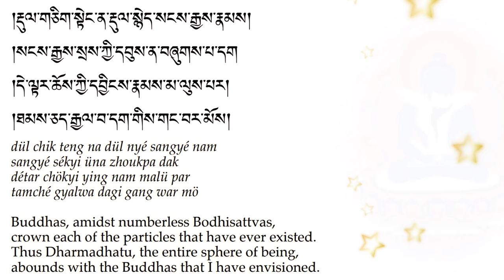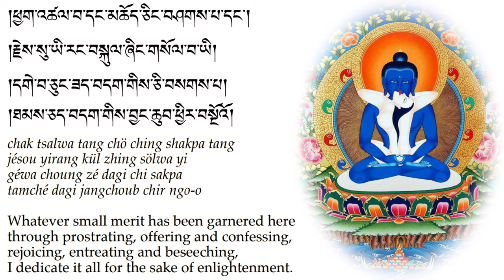Seven Branch Prayer To Samantabhadra(Kuntuzangpo)Tibetan/English Subs+Translation ~Kalu Rinpoche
Chanted By Kalu Rinpoche
▶️Melodious Dharma Sound🔊🎵🎶🎶
Samantabhadra/ཀུན་ཏུ་བཟང་པོ་, Kuntu Zangpo; kun tu bzang po In the Dzogchen teachings, our true nature, that state of the Ground, is given the name the 'Primordial Buddha'.
 Sogyal Rinpoche writes, "Kuntuzangpo represents the absolute, naked, sky-like primordial purity of the nature of our mind".
He is depicted as a buddha, sky-blue in colour, sitting in the vast expanse of space, and encircled by an aura of rainbow light. He is completely naked, meaning unstained by any trace of concept. His name, Kuntuzangpo in Tibetan, Samantabhadra in Sanskrit, means ‘always good', ‘always well’ or ‘unchanging goodness.’ What this signifies is that unchanging goodness, or fundamental goodness, is our ultimate nature.